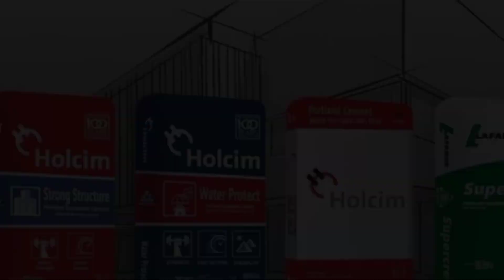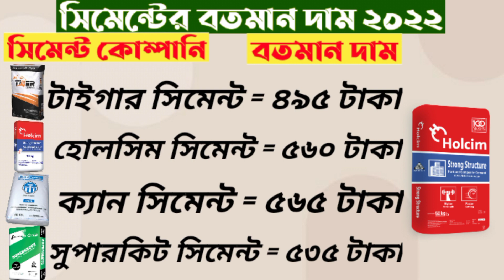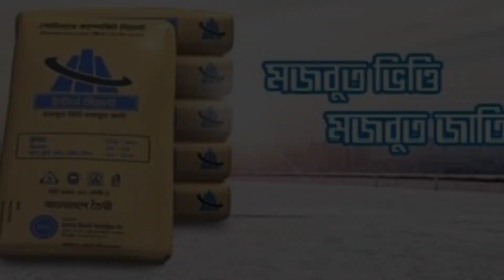আজকের সিমেন্টের দাম ২৭ অক্টোবর ২০২২ সিমেন্টের_দাম_২০২২ সিমেন্টের_বতমান_দাম_২০২২ cement price 2022